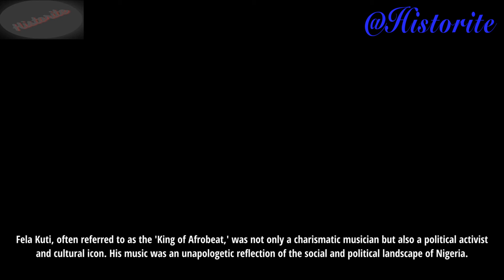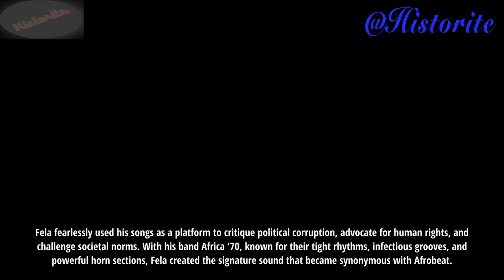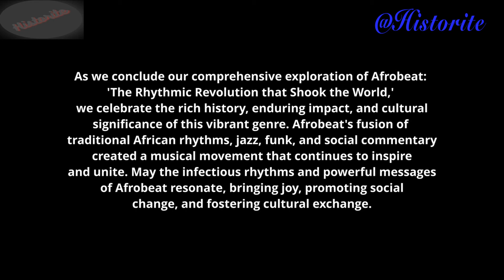What You Don't Know About "AFROBEAT" Music | Burna Boy, Wizkid, Fela Kuti, Rehma, Davido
"Afrobeat" is a captivating exploration of the genre's origins in Nigeria during the 1960s, led by visionary artists like Fela Kuti. The video delves into Afrobeat's fusion of African rhythms with jazz, funk, and highlife, highlighting its global impact and enduring legacy as a powerful force for unity, social change, and cultural pride.